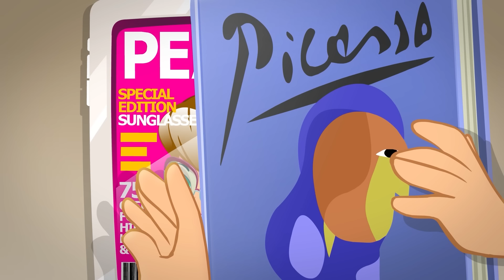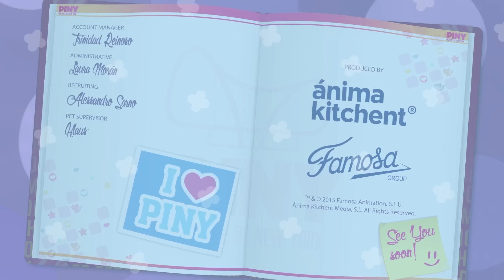PINY Institute of New York - ENSEÑAR O NO ENSEÑAR (T1 - Ep05) 🌟 ❤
ENSEÑAR O NO ENSEÑAR (T1 - Ep05)

Por muy princesa que Julia se crea, no es normal que por un simple grano tu mundo se ponga patas arriba. Su capacidad de concentración es nula  desde que sólo vive por y para ocultar su grano, tanto, que está afectando a sus notas. Si quiere evitar el desastre, Michelle es su única solución.

En el Instituto PINY son conscientes de que todos tenemos un talento escondido en nuestro interior y que si no lo alimentamos, no brilla. Que ese talento crece cuando hacemos lo que más nos gusta; un  dibujo, cantar una canción, diseñar un vestido, lanzar a canasta… y lo compartimos con los demás. Nadie debería frenar nuestro talento si no que deberían hacerlo crecer.

Por eso, en PINY no hay libros, aprendemos pintando, bailando o cantando. PINY es la única escuela donde las clases molan más que el recreo y dónde los únicos deberes son hacer mejor lo que más nos gusta.

El talento ya lo llevas dentro. Sólo tienes que hacerlo brillar!!"

Letra: Paul Bevoir y Guille Milkyway
Cantada por Ali Howard
Supervisión musical: Luis Calvo (Elefant Records)

Cada miércoles, jueves y viernes un nuevo vídeo de los muñecos más revoltosos, monísimos y divertidos del mundo.

Ven a Bellyville a jugar con Beth y los Bellies 😂, aventúrate en Bellywood y conoce a los Biggies 🍓 y viaja con las Trotties a todas partes del mundo 🌍 ¡No te pierdas nada en el canal de FAMTOONIES!